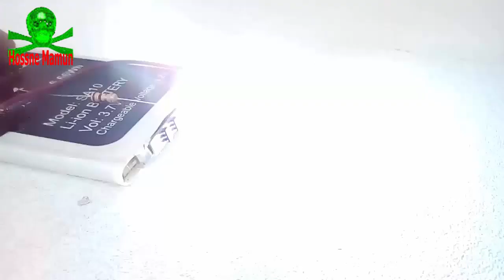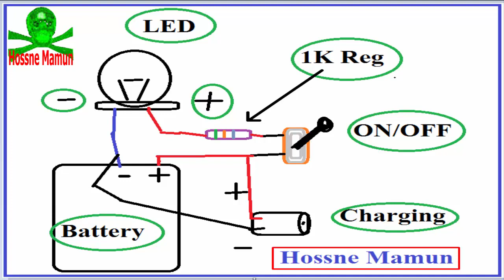Homemade | How To Make Rechargeable Torch Light | Flash Light | LED Light | Emergency LED Light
Home Made Mini Pocket Torchlight, Smart Rechargeable Emergency Light Using Mobile Battery at Home , Torch Flashlight Home made pocket LED light, How to Make a MINI LED LIGHT BOX - Rechargeable  Charger Light.

NOTE:
Recharge Time Only 10 Minutes, Do not charge more then 10 minutes. because I using Mobile phone damaged battery,
This gadget/device for using emergency purpose only. (Try it Your Own Risk).

Homemade Torch Light, Homemade light, charger light,
How to make a LED Torch Flashlight at Home ,
How to Make a Flashlight using Plastic Bottles,
DIY HIGH POWER LED TORCH LIGHT ,Rechargeable LED Light at home,Homemade project,How To Make Homemade Torch ,
How to Make a MINI LED LIGHT BOX - Rechargeable,
How to make Rechargeable home made emergency LED torch / Home made torch ,
Super Bright Light ,Convert Old LED Bulb into Flashlight ,
EASY MINI TORCH TUTORIAL,Diy,LED Light,Life hacks,Creative ideas,Easy Light,
Rechargeabal,Idea,Diy Idea,homemade,
How to Make a Mini Rechargeable LED FLASH LIGHT,
diy rechargeable light,how to make a rechargeable light,
led light,how to make led light,rechargeable battery,
how to make a battery,how to make a rechargeable tourch,
how to make rechargeable led light,Battery,tutorial,
Howtomake,DIY,Lifehacks,Reuse,Repurpose,RechargableLEDtorch,PowerfulLEDtorchHomemade,
HomemadeLEDlight,howtomakeFlashlight,
HowtomakerechargableLEDtorch,Scienceofstupid,

HOSSNEMAMUN, HOSSNE MAMUN, HOSEN MAMUN,HOSAIN MAMUN, HASAN MAMUN, HOSHEN MAMUN

About Me:
YouTube Content Creator
Hossne Mamun

Video: Hossne Mamun
Service : Moshiur Rahman

Please Try To Help Each Others
Thanks for Stay With us
Hossne Mamun.